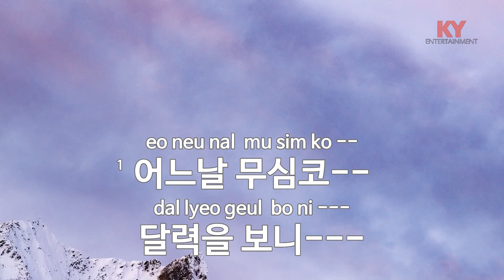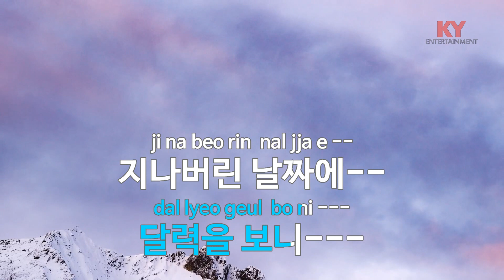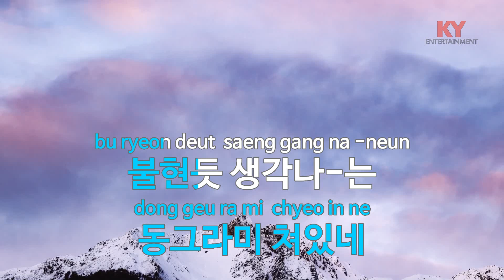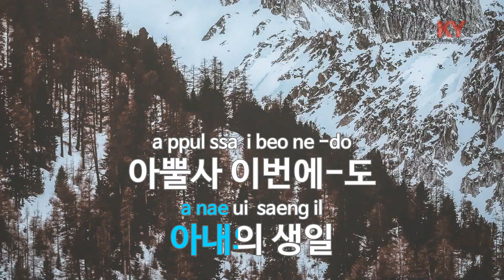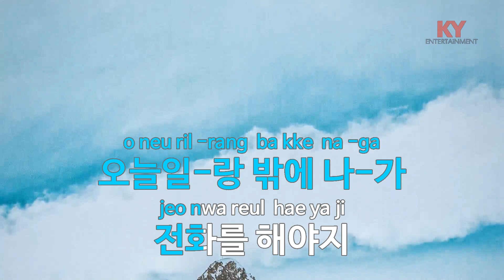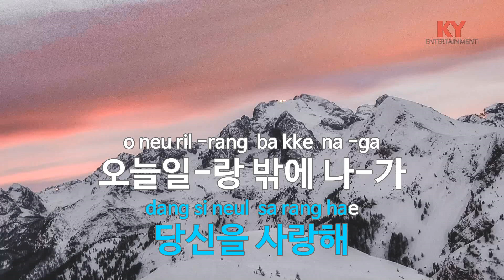[KY ENTERTAINMENT] 아내의 생일 - 송대관 (KY.3406) / KY Karaoke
★ 곡 정보 ★
번호 : 3406
제목 : 아내의 생일
가수 : 송대관
작사 : 조운파
작곡 : 조운파

Copyrightⓒkeumyoung